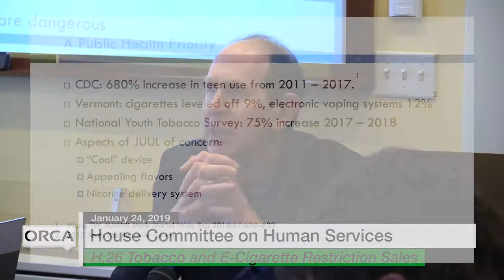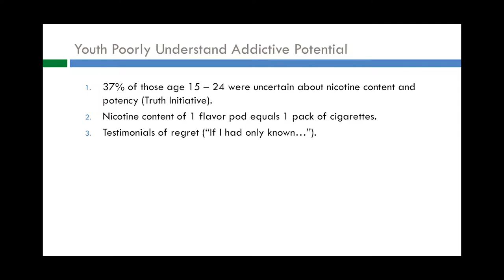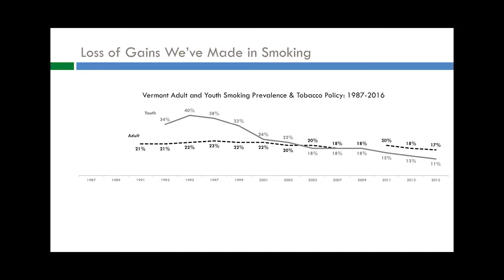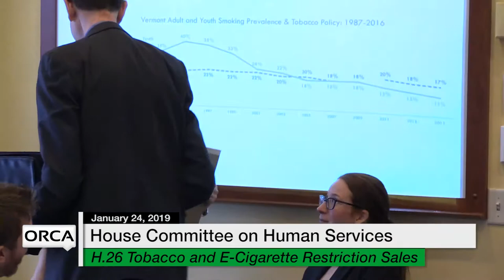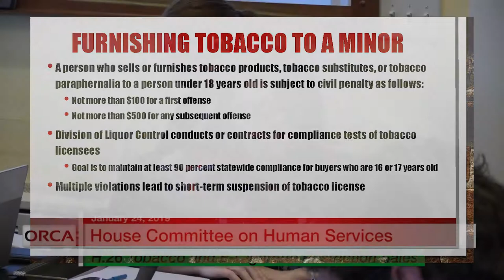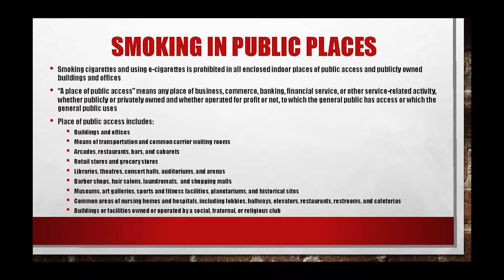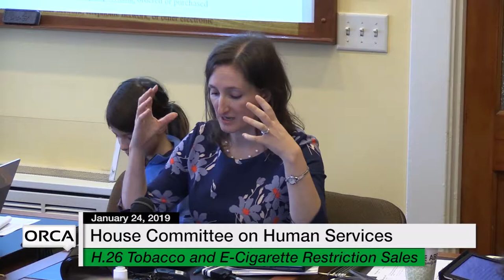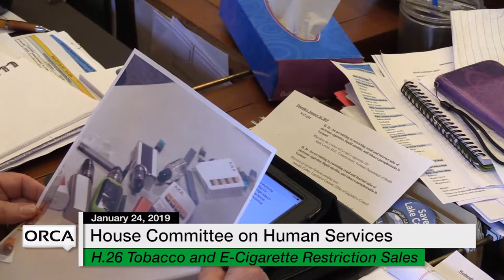Vermont State House - H.26 - Vermont Restrictions on Sales of E-Cigarettes and Tobacco 1/24/19